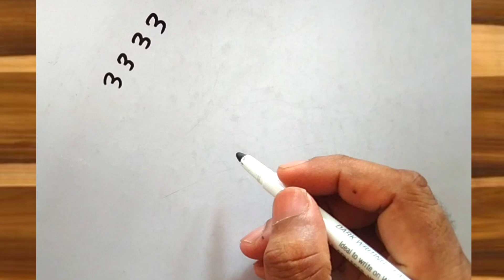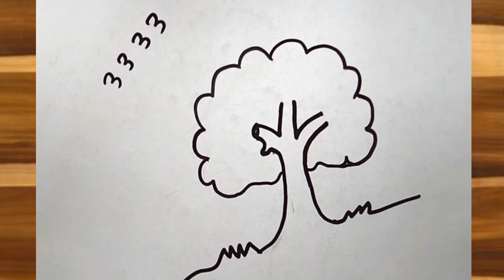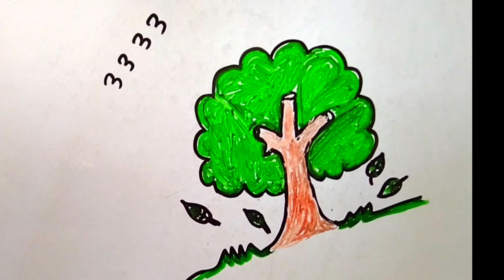How to draw a green tree from number 3333 | drawing tree easy for new beginners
drawing
learn to draw
simple way to draw
draw with shapes
how to draw a tree
drawing a tree
tall tree
designing a tree
tree sketch
tips and tricks for drawing
art ideas
art projects
diy projects
drawings for beginners
parents
how to draw a green tree from number 3333
drawing tree easy for new beginners
Drawing tree
tree drawing

In this I am going to show you how to draw easy drawing Beautiful tree for beginners . From this video we will  learn simple  number Beautiful green tree drawing with some easy steps.

   🌟Materials..
   1. Artsline Marker block
   2. White Bord and art paper
About This Channel 'Rojvai Drawing':
YouTube/drawings presents Rojvai Drawing / How to Draw is a drawing tutorial channel. We upload How to draw step by step easy drawing videos. All types of Art and Drawing videos for kids are available here.

🙏 Become a member of Rojvai Drawing community:
1️⃣ Watch the entire video
4️⃣  Comment your opinion about this video

Listen ad-free with YouTube Premium
Song
Whispered Promises
Artist
Coopex, Nito-Onna, DJ Frog